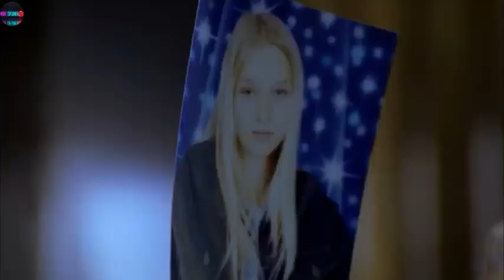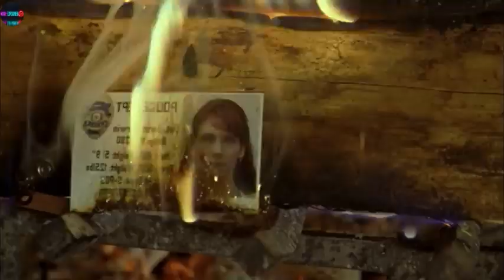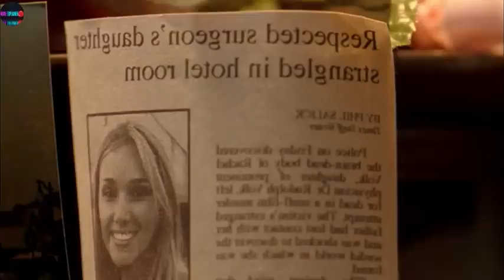Victim (2010) Full Slasher Film Explained in Hindi | R@PE Victim Revenge Summarized Hindi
slasher movies, horror movie explained in hindi,
horror slasher, movie explained ​slasher movies ending explained in hindi
horror movie explained in hindi horror slasher movie explained